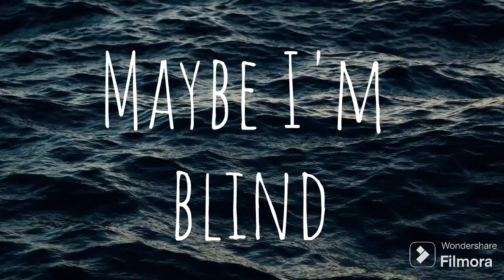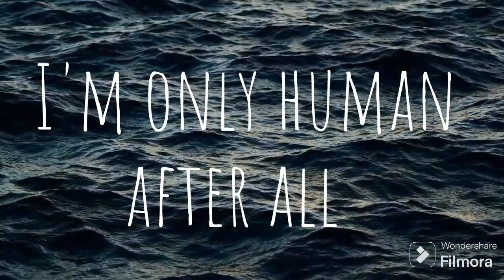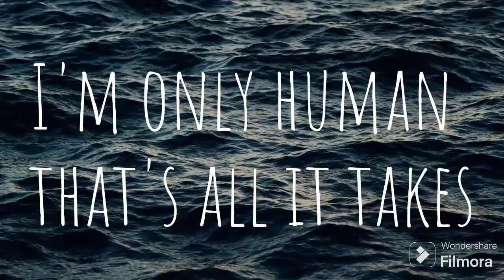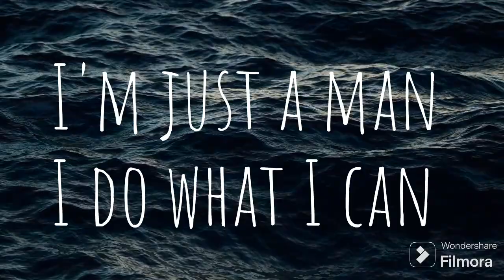Human(cover) - Midmay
CREDITS:-
Album: Human

Artist: Rag'n'Bone Man

Genres: Soul music, Alternative rock, Contemporary R&B, Blues rock, Traditional Gospel, More